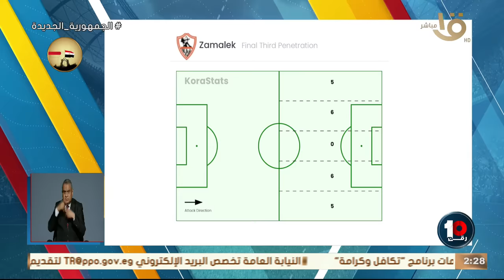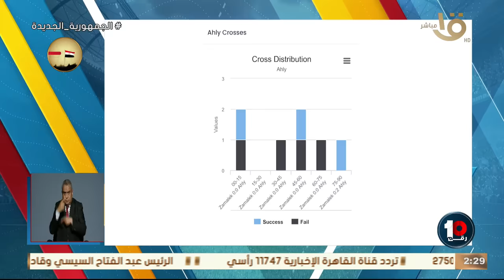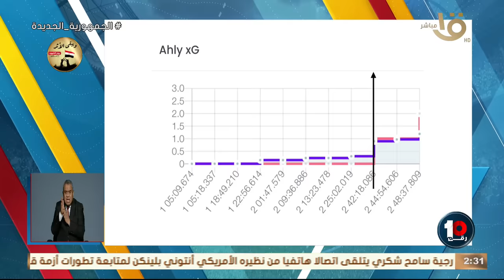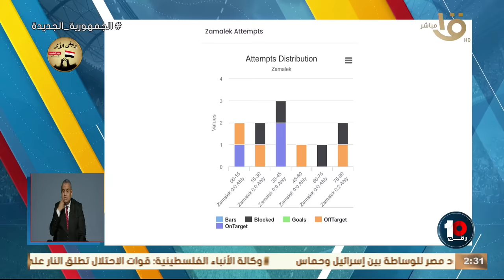"ايه أسباب هزيمة نادي الزمالك رغم تألق لاعبي الفريق"⭕️⭕️بالأرقام محمد خليفة يحلل أداء لاعبي الزمالك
"ايه أسباب هزيمة نادي الزمالك رغم تألق لاعبي الفريق"⭕️⭕️بالأرقام محمد خليفة يحلل أداء لاعبي الزمالك في نهائي كأس مصر 🔴⚪️👇🏻